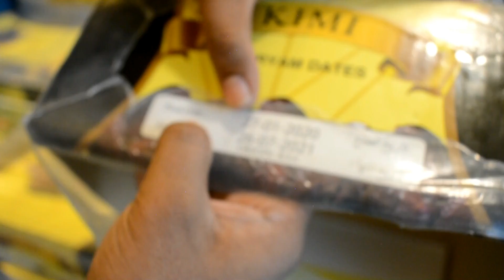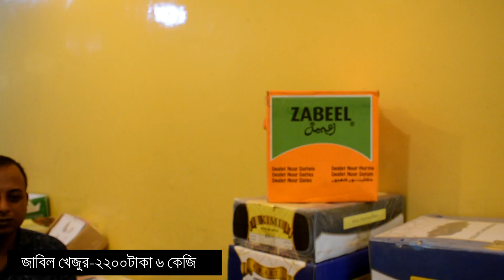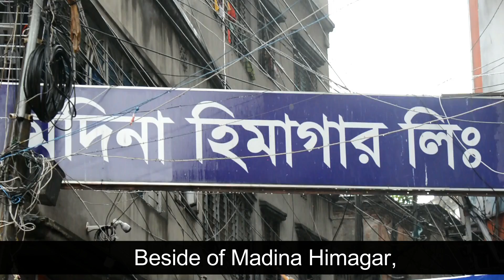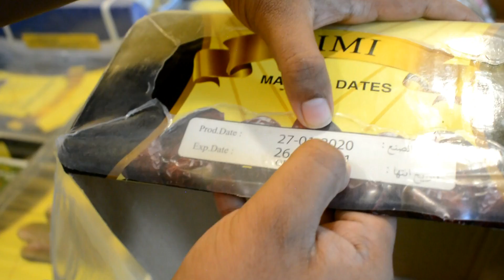নতুন ফল ব্যবসায়ীদের জন্য ফল কেনার গোপন টিপস/না দেখলে মিস করবেন/ন্যায্য মূল্যে যে কোন ফল/HR Tanjil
আস-সালামু ওয়ালাইকুম ।
বাদামতলি নিয়া এর আগেও আমি একটি ভিডিও করেছি
আপনাদের মধ্যে হয়ত অনেকেই জানেন ।।
তবে আজকের এই ভিডিও টা একটু অন্য রকম ।।
এ ভিডিও টা বিশেষ করে যারা কিনা
ফল ব্যবসা করার উদ্যোগ গ্রহন করছেন ...
তাদের জন্য ।।
আমার ধারনা মতে খুব কম খুচরা ফলের ব্যবসায়ি আছেন
যারা কিনা তাদের ব্যবসার শুরুতে ঠকেনি ।।
যাতে করে আপনি আপনার ব্যবসার শুরুতে ঠকে
গিয়ে হতাশ হয়ে হোঁচট না খান ।। শুধু মাত্র সে জন্যেই আজকের
এ ভিডিও টা ।। আমি জানি এ ভিডিও টি তে হয়ত বা ভিউ আসবে না ।।
যারা ডেসক্রিপশন চেক করছেন ।। তাদের কে অনুরধ করব এ ভিডিও টি
শেয়ার করার জন্য ।।
Imo
What's up
Ahmed Al-amin

কিভাবে সদরঘাট যাবো?
কিভাবে বাদামতলী ফলের আড়োত যাবো?
সব থেকে কম দামে কোথায় ফল পাওয়া যায়?
আপেলের পাইকারী দাম কত?
খেজুরের বর্তমান পাইকারী মূল্য.
এখন কোথায় পাইকারী খেজুর পাওয়া যাবে?
বাংলাাদেশের সব থেকে বড় ফলের আড়ত..

How to go Sadar ghut by railway ?
Train Dia kivabe Sadar ghut jabo?
Kivabe Sadar ghut Jabo?
Kivabe Badam toll faler Arot jabo?
Big Fruit wholesale market
Getting fruit by cheap rates
Apple Wholesale prices
Appler paikari dam
Maltar paikri dam..
Komdame khejur kothai pabo?
Buy persimmon by cheap rates
Komolar bortoman price..